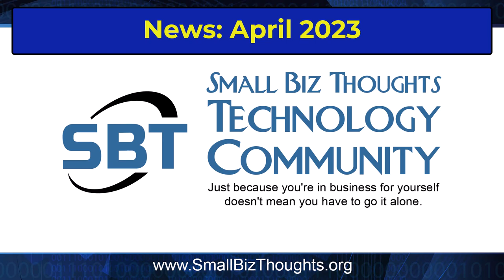News - for the Small Biz Thoughts Technology Community for April 2023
Timeline -
00:00 April News - Small Biz Thoughts technology community
00:11 April sixth Roundtable
01:10 Janice Burt has our special guest
01:20 Webinar with Aisgra
02:45 IT Service Provider class for April
03:00 Rayanne Buchianico's class on how to grow your business
04:23 We're raising the rates on July first
05:10 Webinar with Zyxel
05:39 The SMB Online Conference
06:26 Check out our YouTube channels
07:15 We exist to make you as successful as possible
07:32 Call to action